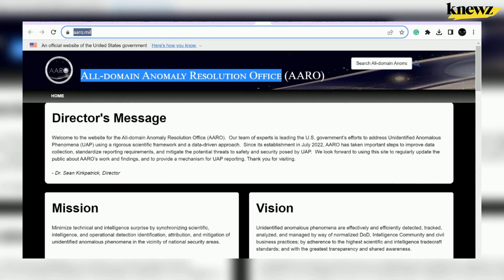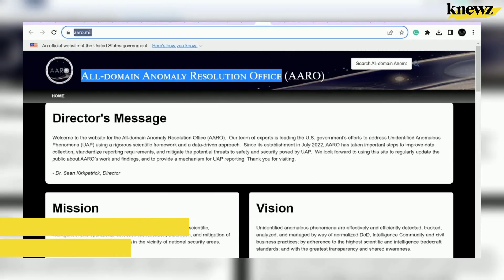UFO Staring at Chicago? Mysterious Face in Sky Snapped by Photographer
It's a bit like an alien inside a UFO putting its face on the spacecraft to introduce itself. Knewz.com has learned about a discovery in the night sky over Chicago. A photographer says he noticed it shortly after sunset. Dietrich Ziegler reports he used a 70-200 millimeter lens to capture the moment. It was mostly […]